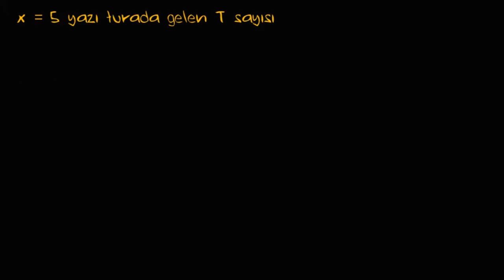Binom Dağılımı (Matematik) (İstatistik ve Olasılık)